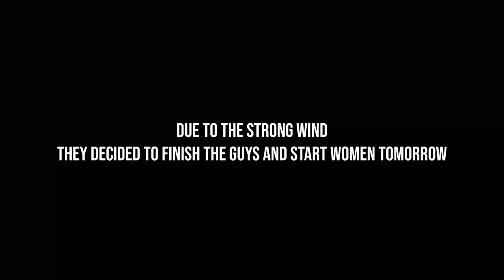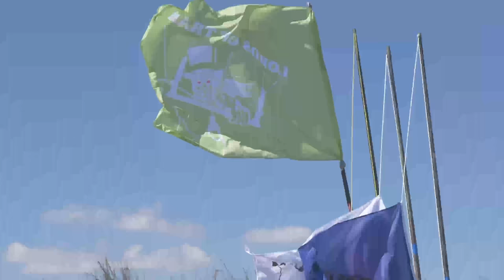BIG DAY at the COMPETITION! PIPSVLOG 75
OH MY GOD! Hahah, didn't expect to come back like this. Couldn't even hope for this. I was more nervous going into the first session doing tricks again than for the competition. I felt so much confidence when I hit the water for the first time :) Very happy with that. Watch the full vlog to see how the comp went.

Ciao Pips

Supported by: @DUOTONEKiteboarding @TeamONeill @Allianz